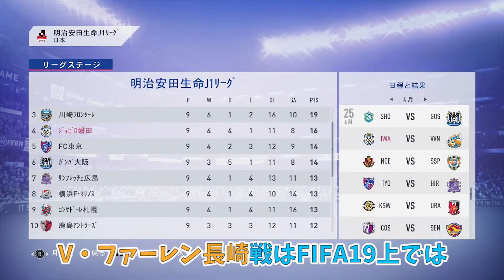【FIFA19】V・ファーレン長崎戦！スリリングな展開で奇声を発する！？～ジュビロ磐田でエースストライカーになりたいっ！ #17～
FIFA19(Nintendo Switch版)をプレイしていきます！
が、もともとFIFAもウ〇イレもほぼプレイして来なかった人ですので、超ド素人です！
そこをご理解の上でご視聴していただけると嬉しいです

背番号59でジュビロ磐田に入団したガンゾーの成長を一緒に見守っていただけると嬉しいです！
得点王を多く輩出するジュビロに入団したからにはもちろん、エースストライカーになりたい！

今回はJ1リーグ 第10節 V・ファーレン長崎戦！
スリリングな展開で思わず奇声がｗｗｗ
さて、どんな奇声を発したのかをお楽しみくださいｗ

実際の2018年 J1リーグ第10節 ジュビロ磐田vsV・ファーレン長崎のハイライト動画：

他にスプラ2やPUBG、Keep Talking(爆弾解除ゲーム)もやったりしていますので、良ければ見て行ってください！
これから成長していく予定ですので、応援よろしくお願いします！！

Twitterで動画更新情報やライブ配信情報などを発信してます！
nanaも始めました！私の歌声に興味があればチェックしてみてください

ゲーム内効果音・BGM以外はこちらのサイトのものを使用しております：
上記に乗っていないBGMにつきましてはYouTubeライブラリのものを使用しております

使用機材などはチャンネル概要欄に書いてありますので、興味があればそちらからご確認ください！

---ジュビロ磐田選手紹介のコーナー（2018シーズン版）---
♯17なので、ジュビロ磐田の背番号17の選手を紹介しようと思ったのですが、現在17番の選手はいません

ということで今回はこのコーナーはお休みです